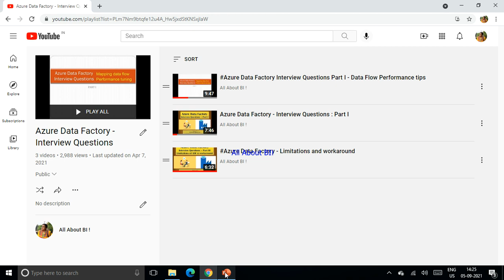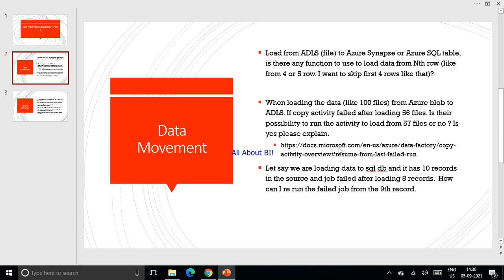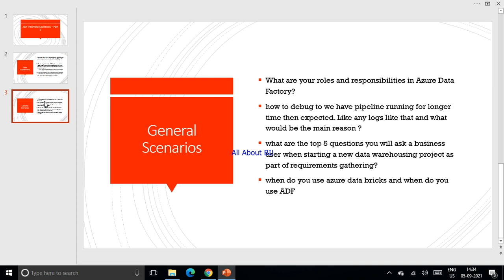#4. Azure Data Factory - Interview Questions Part 4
This video covers the frequently asked questions in Azure data factory with respect to data movement and also few of the generic scenarios.